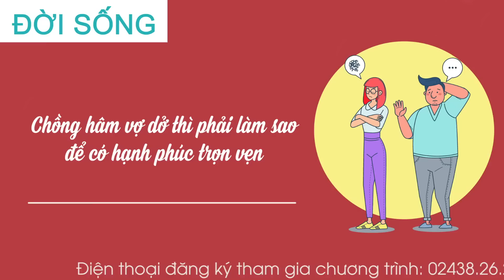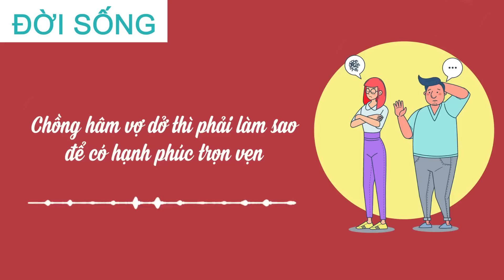Tư Vấn Chuyện Vợ Chồng | Chuyện Ở Đời : Nồi Nào Úp Vung Nấy | Cửa Sổ Tình Yêu Mới Nhất 2023